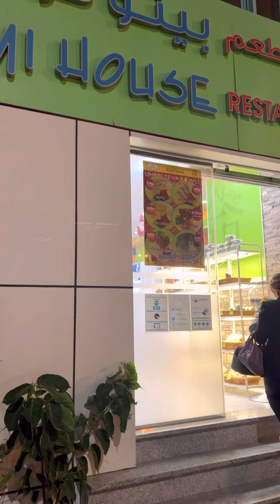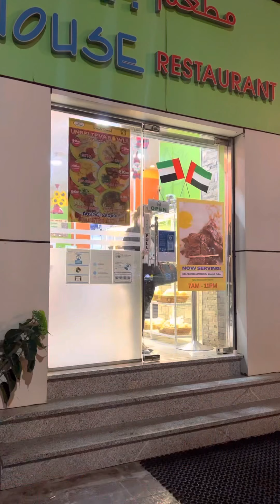Unlimited Goto+beef tofu =Mukbang time sa Abu Dhabi